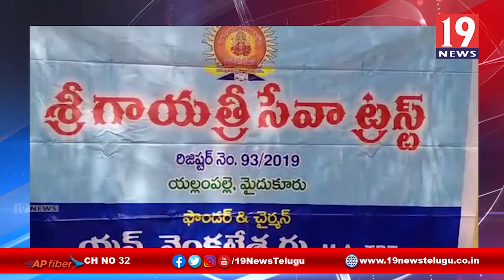శ్రీ గాయత్రీ సేవా ట్రస్ట్ ఆధ్వర్యంలో నిస్సహాయులకు నిత్యవసరాలు పంపిణి - కడప జిల్లా మైదుకూరు